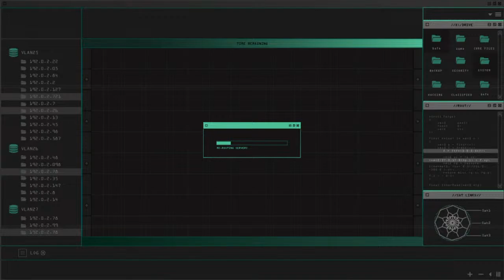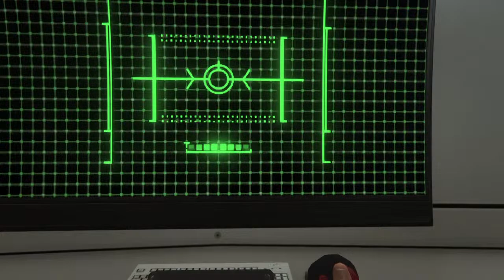GTA 5 screw it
Just gaming with a bunch of friends being dumb funny and loud if you enjoy let me know and we can game together to have fun